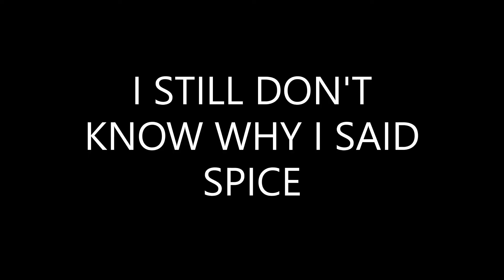Did You See That x 2